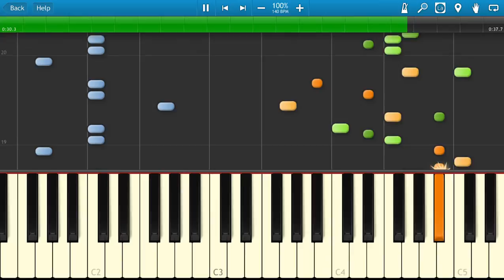Phoenix Wright Ace Attorney - The Steel Samurai Ringtone [Synthesia]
PW AA OST  21 - The Steel Samurai